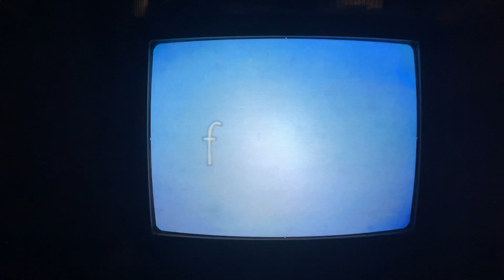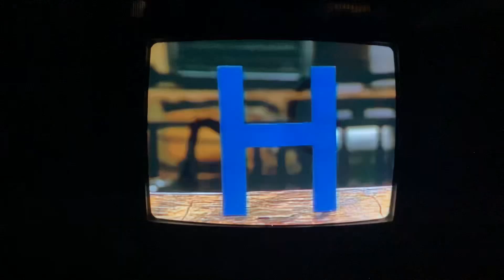Sesame Street Big Bird Telly Monster Buster The Horse Letter F Frankfurters G Gallop Gorilla H